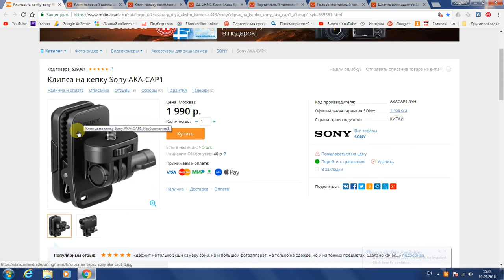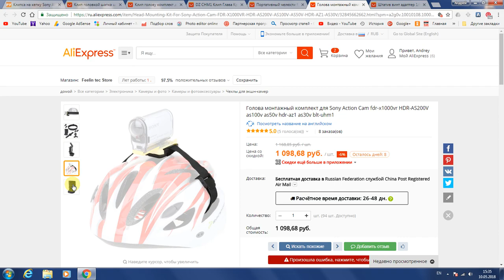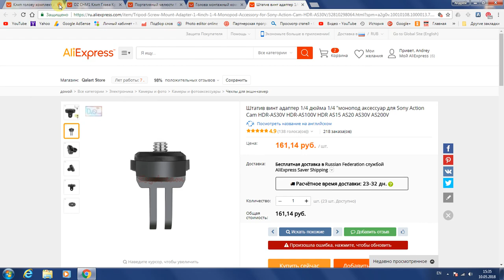Прищепка AKA CAP1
поддержи мой канал подпиской крепление Sony AKA-CAP1
MUTUAL SUBSCRIPTION TO THE CHANNEL
الاشتراك المتبادل في القناة
1) просмотр моего видео более 2 минут без перемотки